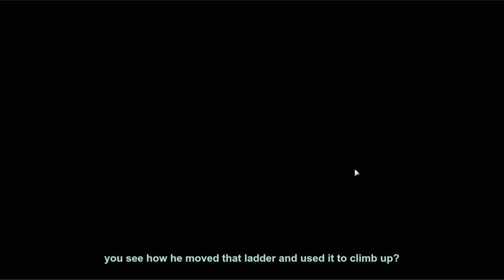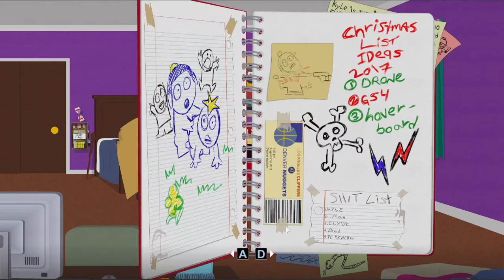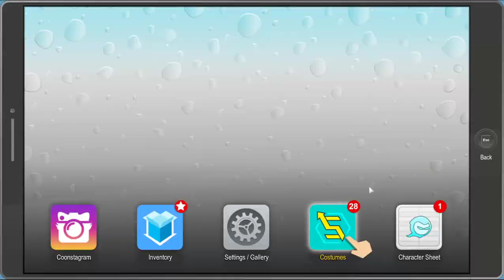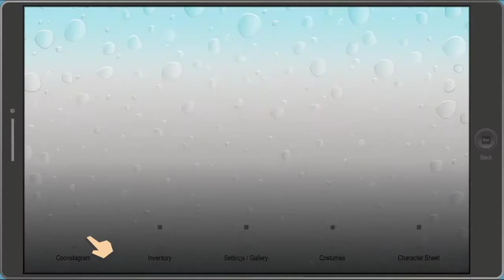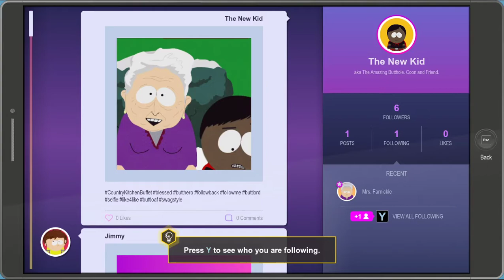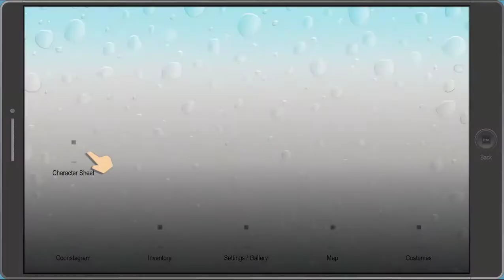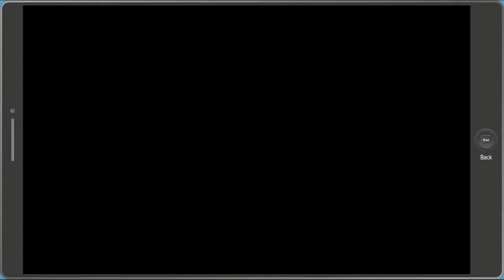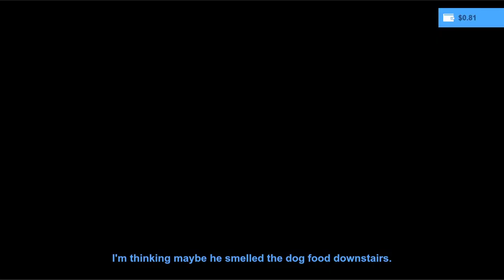South Park The Fractured But Whole Ep 1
New Series Next Video On It Soon